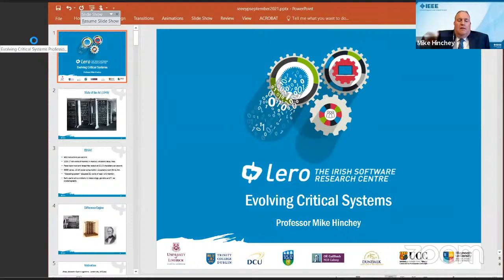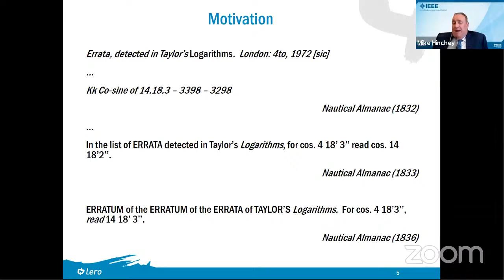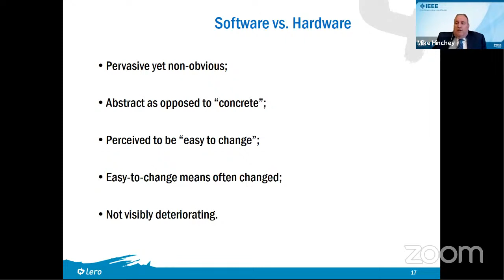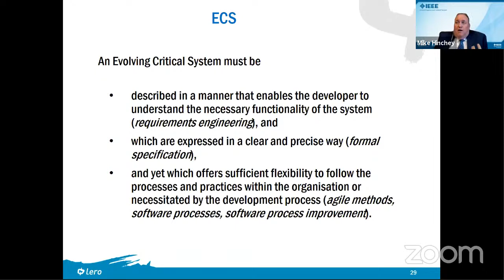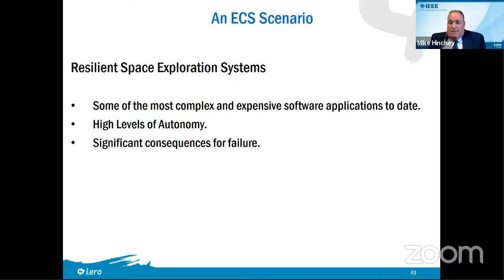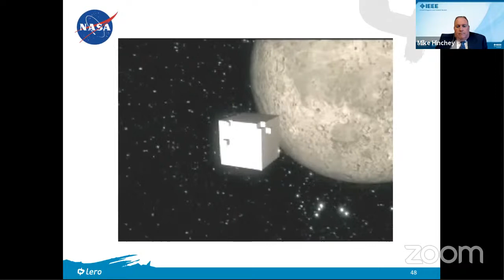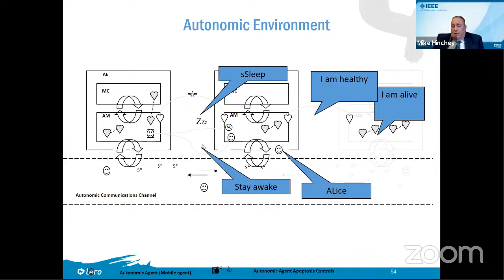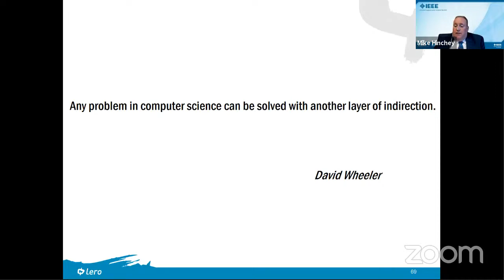IEEE Connecting Experts || Evolving Critical Systems"